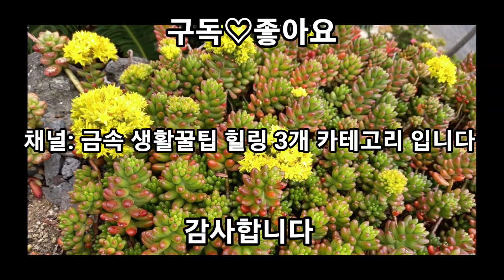다육 잎꽂이번식 쉬운 적심 다육 번식하기 succulent breeding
안녕하세요 다육식물 잎꽂이 모습과 적심
뿌리 자라는 모습을 보이는 영상입니다
영상 봐주시고 채널 많이 사랑해주세요 감사합니다 ^^ 💕